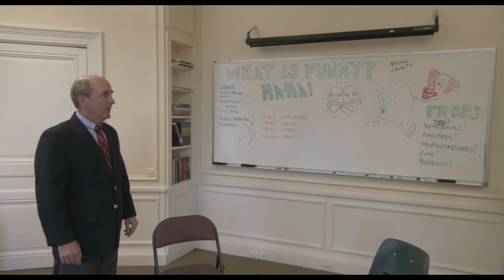Borat - What is funny?/Not jokes (2006)